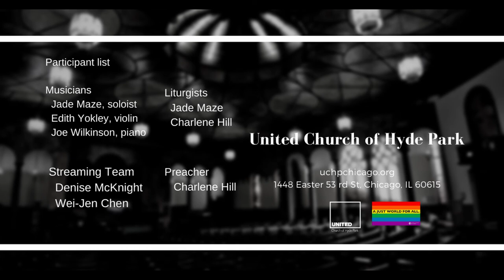Blessed Be the Tie That Binds (Feb 7 2021)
ClosingHymn "Blessed Be the Tie That Binds"